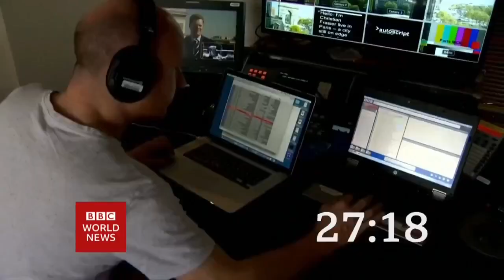BBC World News (23GMT - Headlines & Intro - Blooper - 18/2/22)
Newscaster: Shaun Ley

Program: BBC World News
Source: BBC WN Asia Pacific
Countdown: 40s of the A2 BBC World News Countdown 2021-22